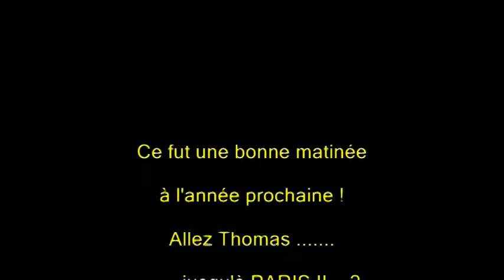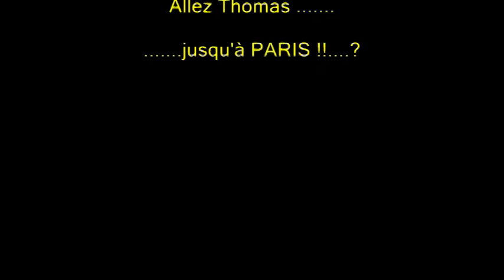Tour de France 2011